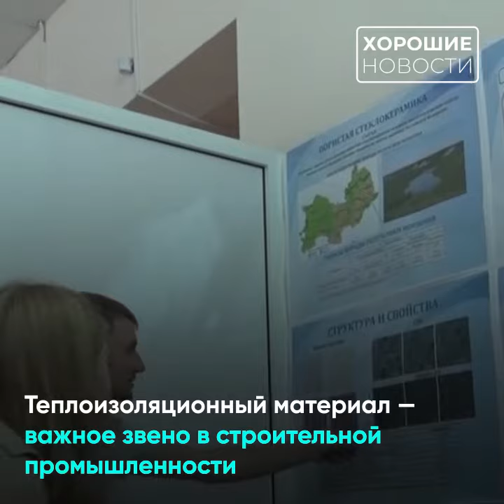Мордовские ученые запатентовали стройматериал, который даст толчок для развития строительной отрасли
Ученые МГУ им. Н.П. Огарева запатентовали новый строительный материал. Пористая стеклокерамика позволит заместить пеностекло за счет своих свойств, стоимости и экологичности